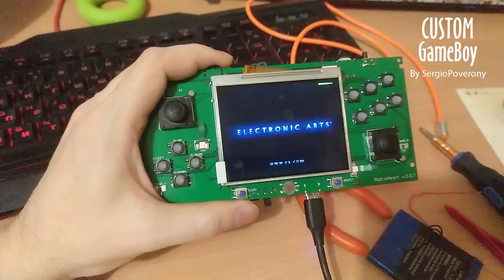Early build RetroHeart v.1